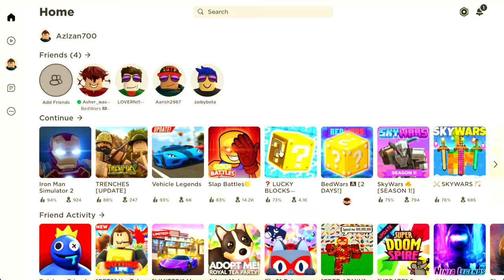You guys check this game in roblox AWESOME GAME WATCH TILL THE END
Hello guys today I am playing runner clicker in this game you have to get pets and when the timer in the game finishes you have to click fast and get wins pls like and subscribe and ring the notification bell. bye thank you! 🙏

This Channel mostly hold my Game Plays and my live streaming directly from PS4.